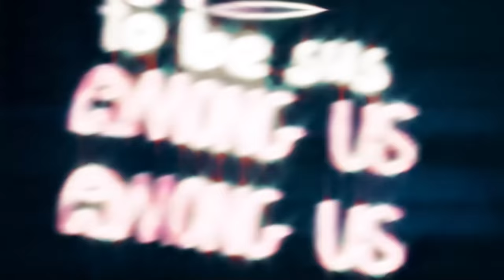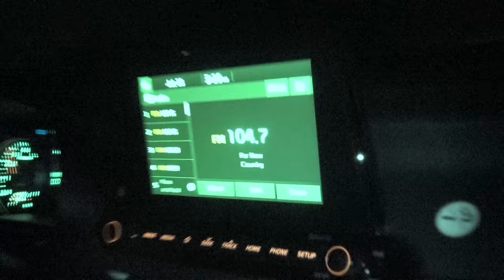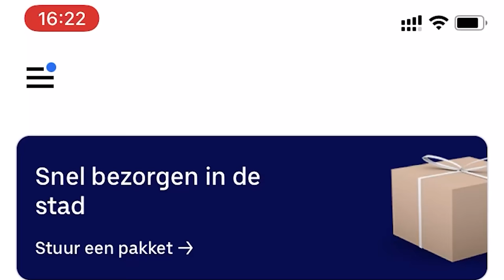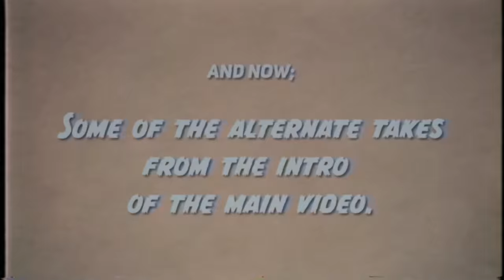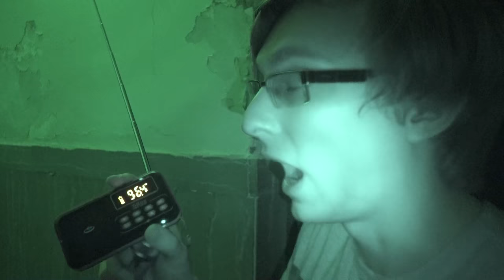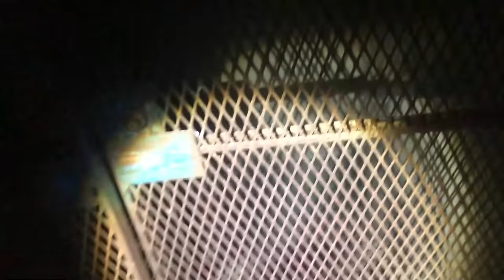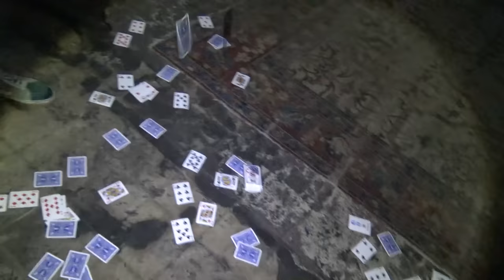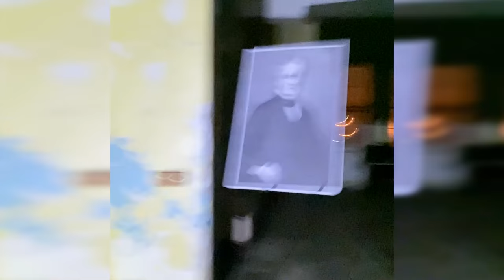Behind The Scenes: I Bought The Most Haunted Place On Earth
Also edited by Beau!